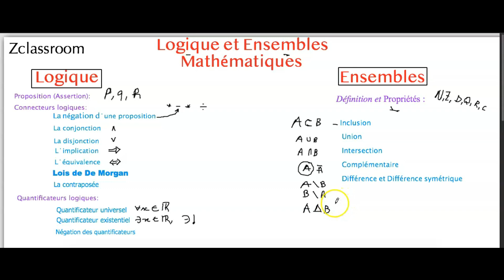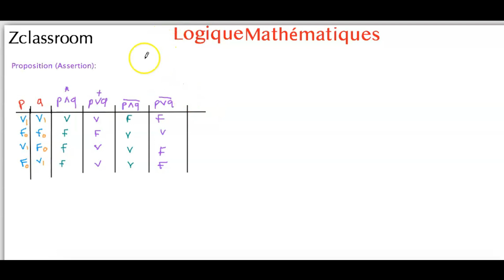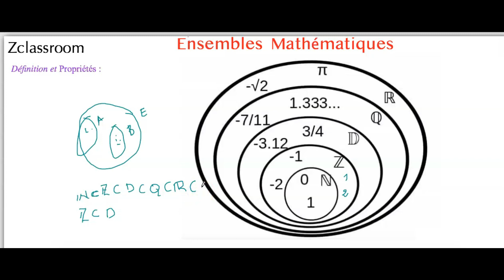Logique et Ensembles Mathématiques: Opérateurs et Quantificateurs logiques et Table de Vérité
Introduction logique mathématiques
propositions et Assertion
conjonction et disjonction
négation d'une proposition
opérateurs logiques
quantificateurs logiques
table de vérité
tableau de vérité
loi de De Morgan
contraposé
ensemble mathématiques
cardinalitée d'une ensemble
intersection du deux ensembles
Union des ensembles
différences des ensembles
différences symétrique
exercices logiques mathématiques
exemple logique mathématiques
‎@Z classroom